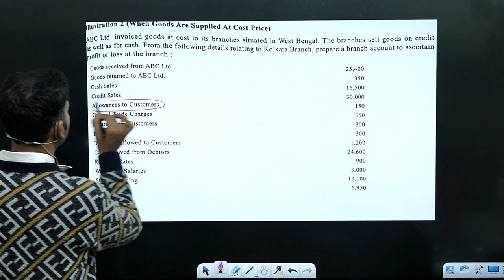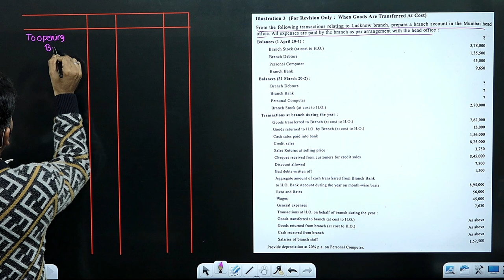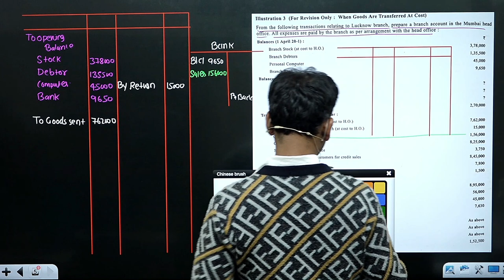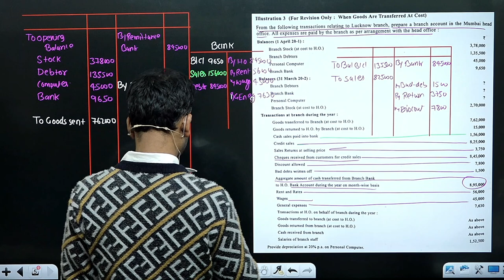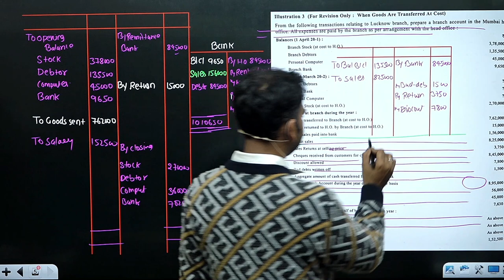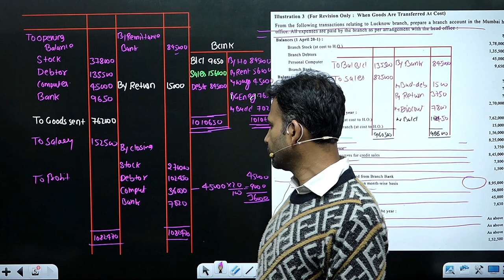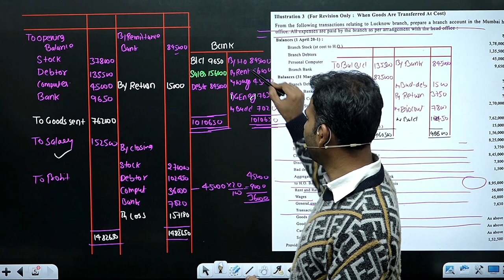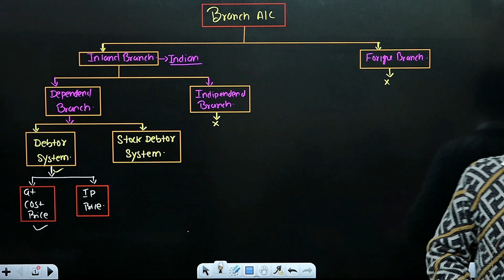financial a/c for b.com class / branch account / Part 3 /semester 1/bcom class/ dusol|| BY ANUJ